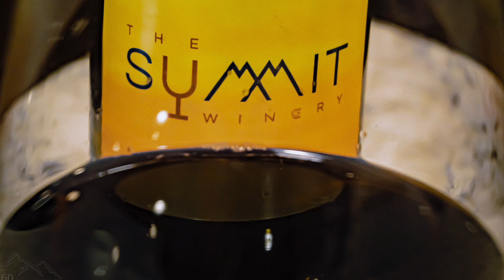The Summit Winery, Westmoreland, NH - Our Wines - Un-Oaked Chardonnay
Amongst the New Hampshire beauty is the Pink Lady Slipper flower. This wine offers something even more delicate than our state wildflower. This golden yellow, un-oaked chardonnay is a perfect balance between green apple and crisp pear. Enjoy with chicken, poultry, seafood or even an afternoon salad. Enjoy!

The Summit Winery, once a tobacco barn, turned gift barn was then transformed into a one of Westmoreland’s favorite restaurants and is now one of New England’s top Wineries to visit. The Summit Winery hosts grape varietals sourced from the US and around the world and its own vineyard.  Darren and Judy Horn have been making great wines for many years.

Videos by 360Monadnock.com